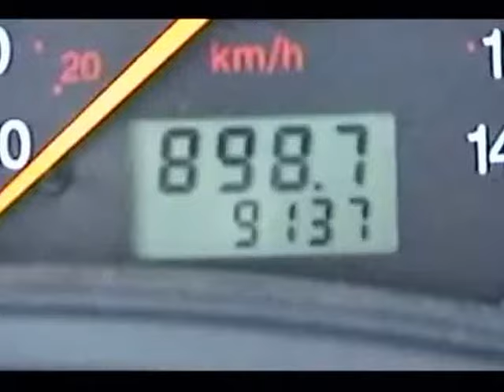RDMVTL 6208 ~ 4/8/2004 DRIVING DL&W RR @ ELMIRA , NY [NSRR 320]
CLEMENS CENTER PARKWAY ~  10:00* AM (EST) Driving on a section of the former DL&W RR Yard in Elmira.
(G)